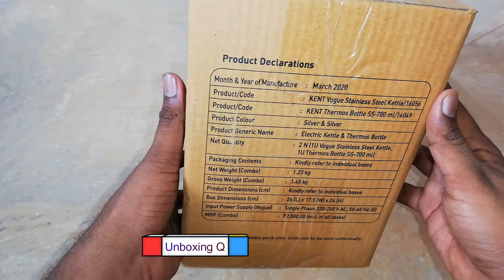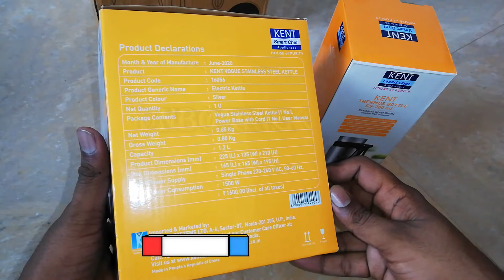Kent Electric Kettle Thermos Bottle Unboxing | Unboxing Q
Kent  Electric Kettle Thermos Bottle Unboxing

Kent 16056 & 16049 Electric Kettle Thermos Bottle